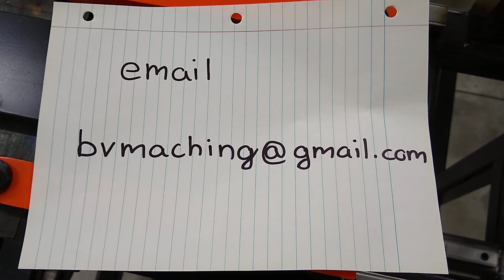Bandsaw/Resaw Crowning Lathe built by Mark Graves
Built to crown bandsaw wheels